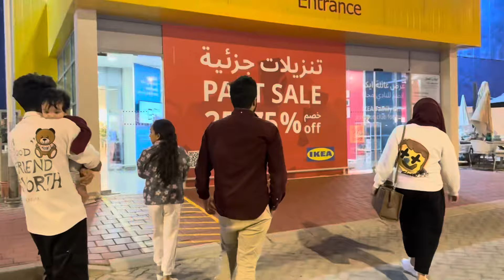😱Amazon ഇൽ നിന്ന് വാങ്ങിയ Dutch oven pots ന്റെ അവസ്ഥ💁/Friday menu /A special squid fry/pots review